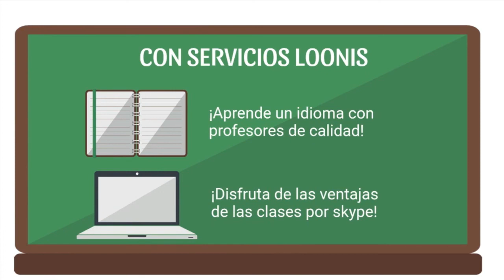268 EMILIA PARDO BAZÁN PERSONAJES CON HISTORIA LA SEXUALIDAD FEMENINA RADIO